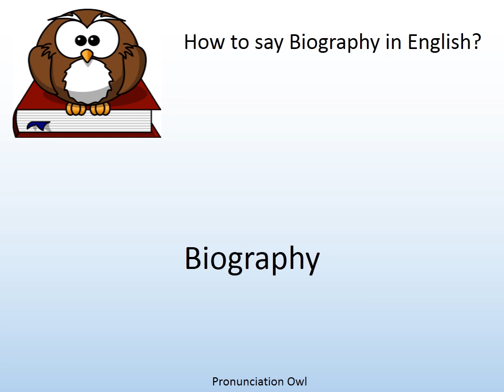How to say Biography in English? - Pronunciation Owl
How to say Biography in English? Learn the pronunciation of Biography!